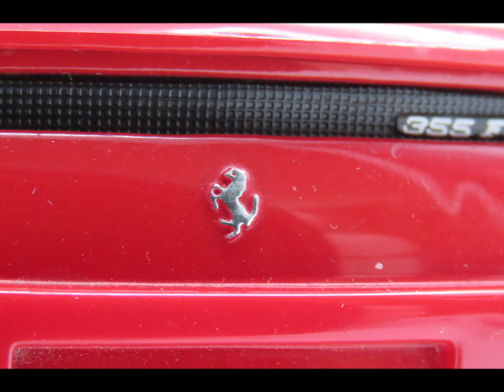Diecast car collection: Ferrari 355 F1 Berlinetta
Diecast car 1/18 scale by Hotwheels